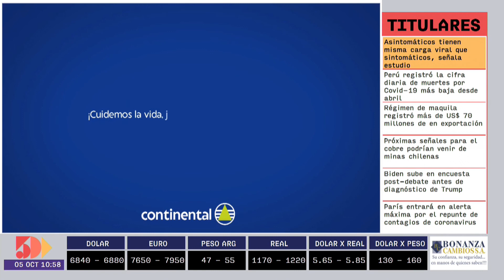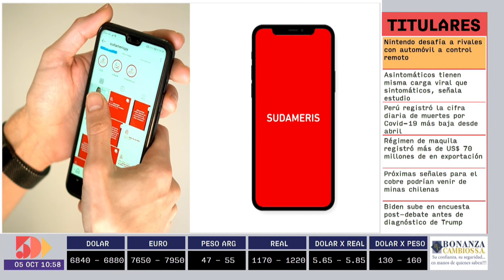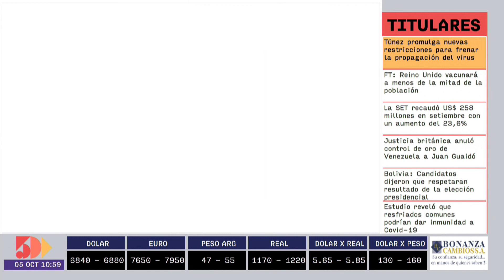César Ros | Foro Empresarial AM | 5días TV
Foro emitido el día Lunes 05 de Octubre.

Invitado del día:
- César Ros (Vicepresidente de la Cámara Paraguaya de Exportadores)

Tema:
- Estadísticas del sector exportador y proyecciones